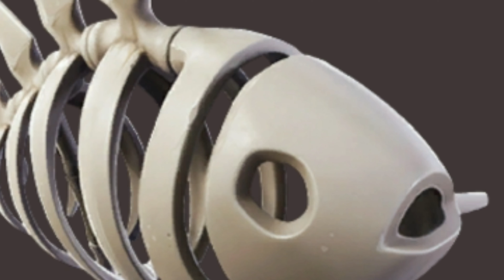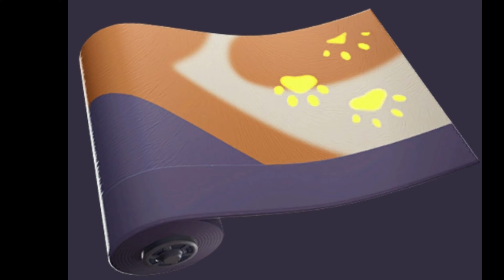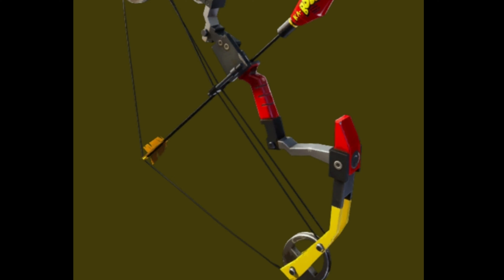VAZAMENTOS DA TEMPORADA 2 DO CAPITULO 2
Use a tag de apoiador: i-am-brin :3